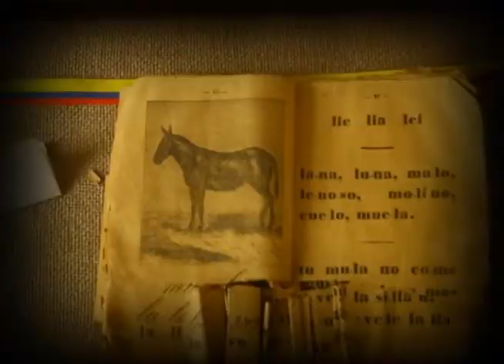Videoensayo - Educación a distancia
En Colombia hay una historia que ha pasado de generación en generación, sobre un niño que recibía clases por la ventana de la escuela y logró convertirse en presidente de la nación. A ese niño y al mito, nuestro equipo de cosas locas le hizo un video ensayo buscando qué tan real es eso que nos han contado.